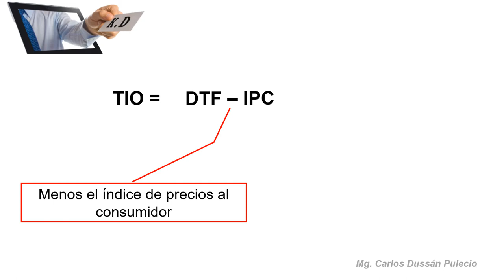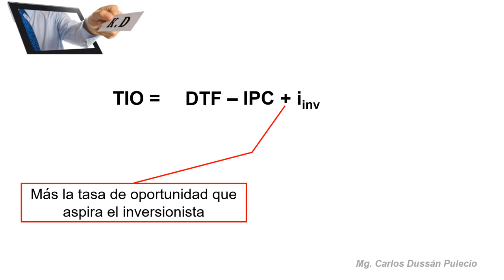Cómo calcular la Tasa Interna de Oportunidad?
Video de apoyo a la educación, para personas que desean aprender finanzas dentro del área de las matemáticas. en esta oportunidad el tema es como hallar la tasa interna de oportunidad